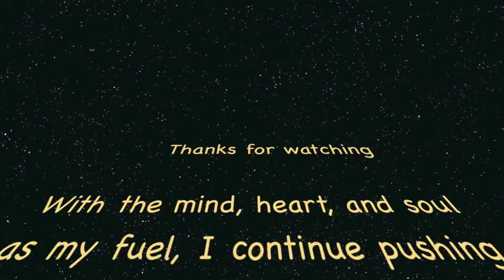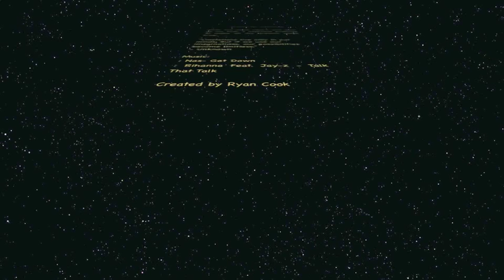Ryan Cook basketball Highlight mixtape 2012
6'3 195 lbs. super quick and highflying athletic combo guard Ryan Cook in his junior season for the UMBC retrievers Mens Basketball team.